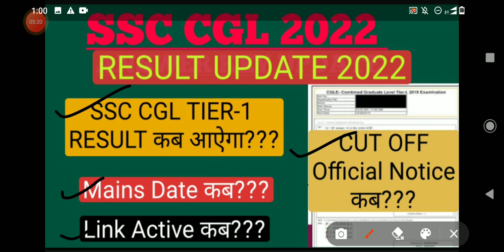SSC CGL TIER 1 RESULT UPDATE 2022 l CGL MAINS DATE l EXPECTED(CUT OFF)RANGE ON THE BASIS OF ROW MARK